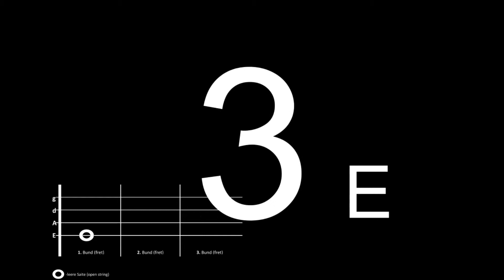3/4 Takt Bpm 120 (Bassgitarre/bassguitar+Schlagzeug/drums)